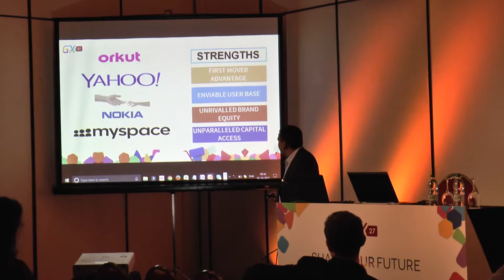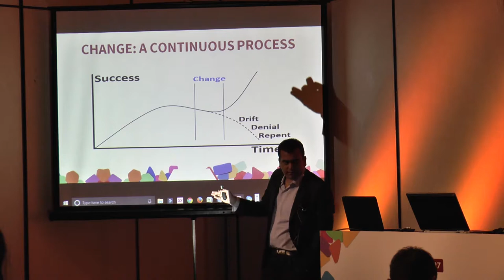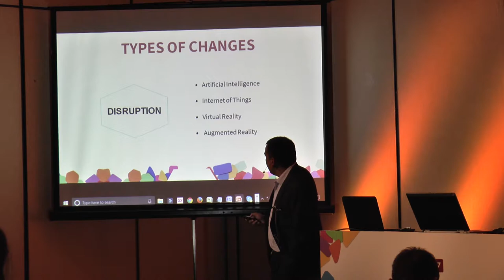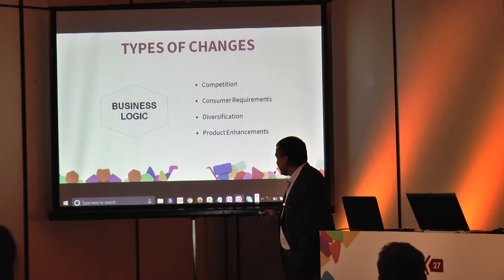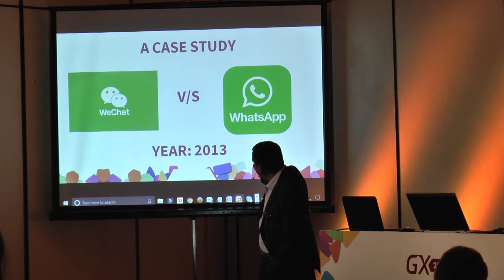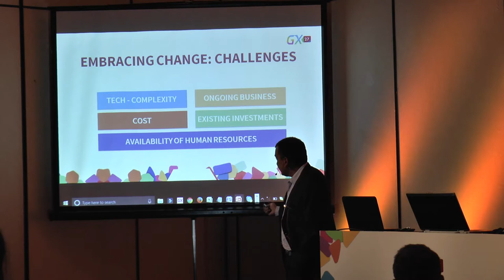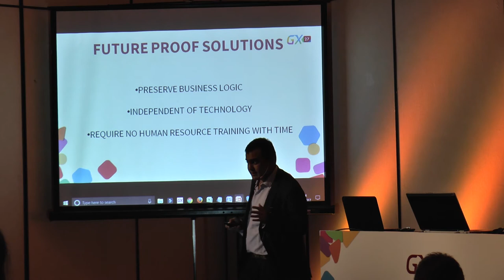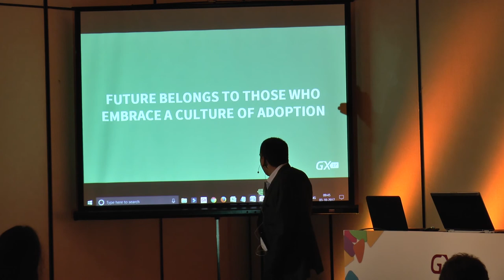Prepare and Prevent or Repair and Repent! - Kapil Ambwani | GeneXus GX27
Esta presentación resalta la importancia de las soluciones a prueba de futuro y examina las complejidades de la estrategia de marketing y la toma de decisiones. Además, también se refiere a los cambios en las condiciones del mercado y las expectativas de los consumidores en el ámbito de la tecnología.